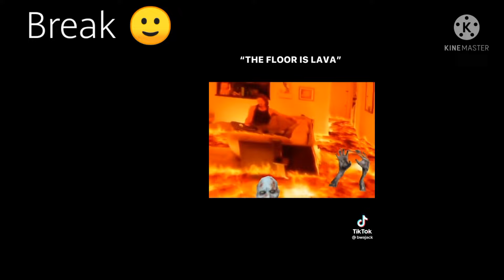|×| Hashira's react to Uppermoons |×| Uppermoon 4 |×| Hantengu |×| Part 4 |×| UwU Keisha |×|